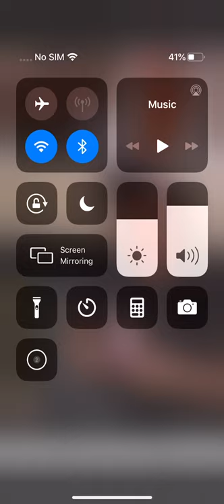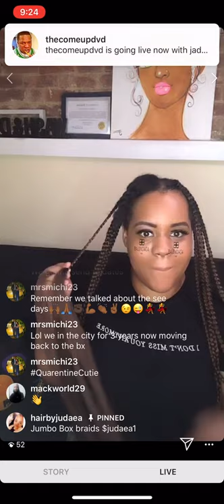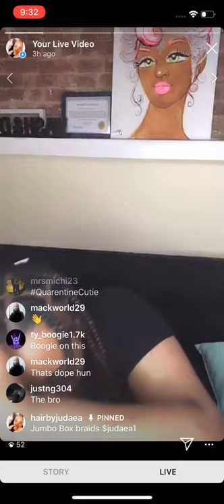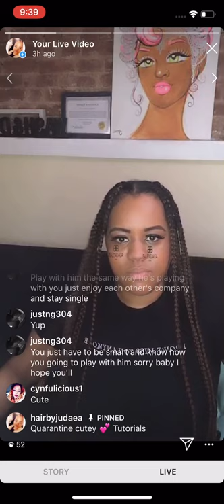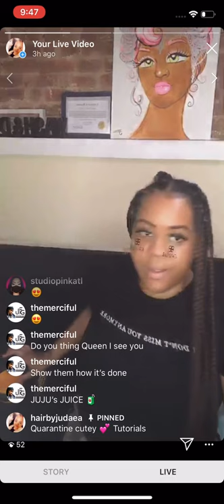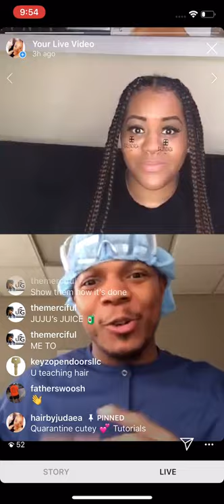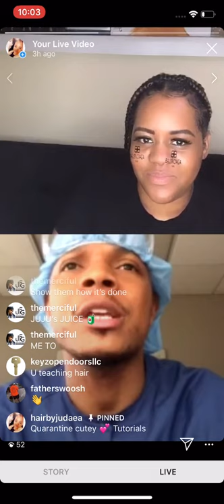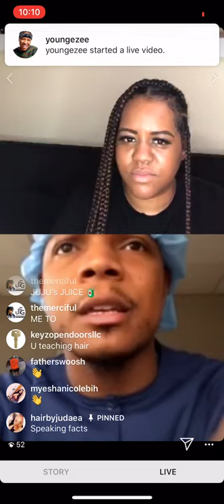QUARANTINE CUTiE NATURaL PROTECTiVE HAIRSTYLES TUTORIALS KNOTLESS BRAIDS EPS 2 LIVE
QUARANTINE PROTECTIVE HAIRSTYLES HAIRCARE PROTECTIVE STYLEZ , RELATIONSHIP ADVICE , GIRL TALK AND MOrE !